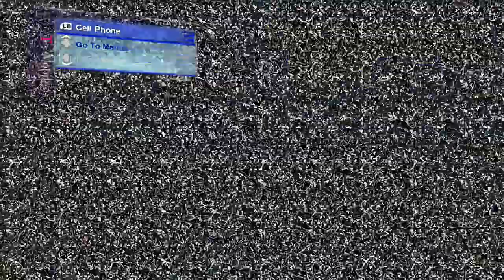Skate 2 x HitMan Funny Moments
yoooo what's up so i decided to do 2 games in one to give it a try and I might keep doing this but with different games. so let me know what you think of it. ALSO 4K sub special still thinking so comment some ideas if you have some! but thing will change in a good way soo stay tuned sooo if you guys enjoyed make sure you STFU and FAP that like button if you want to hear more of me make sure you STFU  and FAP that like button i'm out!
MAKE SURE YOU SUBMIT YOUR WEIRD CLIPS ONCE I HAVE ENOUGH CLIPS I WILL START THE SERIES
submit them to this email down below!